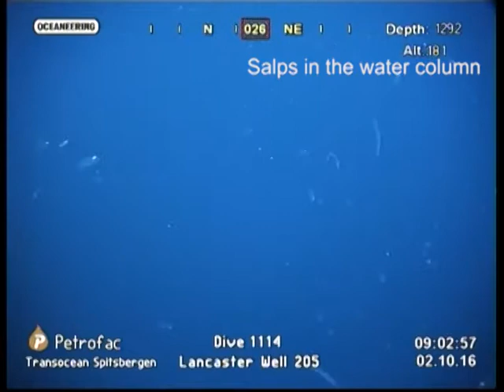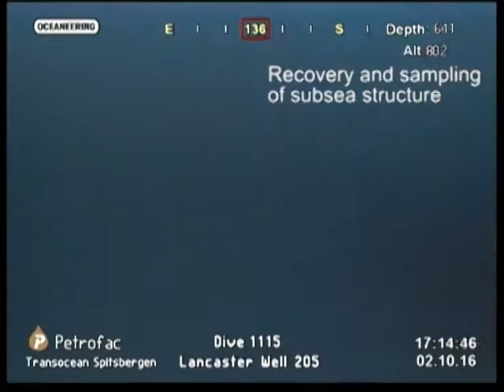West of Shetland 2016-2017: Highlights from the seabed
Video highlights from 2016 and 2017 SERPENT Project scientific ROV dives at oil installations west of Shetland.